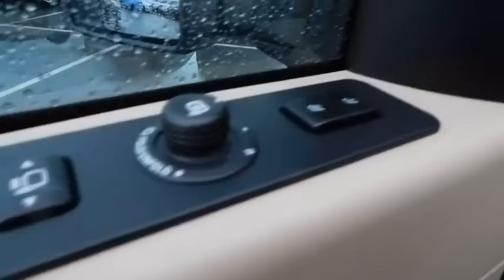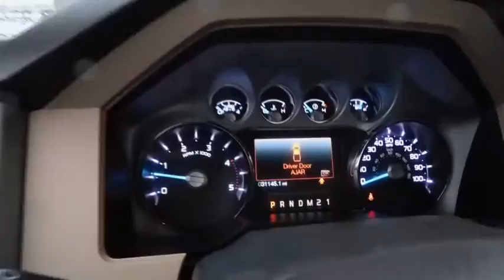2016 Ford Super Duty F-250 SRW Wilson, Rocky Mount, Goldsboro, Tarboro, Greenville, NC T72253A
2016 Ford Super Duty F-250 SRW
2016 Ford Super Duty F-250 SRW Lariat - Stock#: T72253A - VIN#: 1FT7W2BTXGEC10165

4170 Raleigh Road Parkway West

CARFAX One-Owner. Clean CARFAX. White Platinum Metallic Tri-Coat 2016 Ford F-250SD 4WD TorqShift 6-Speed Automatic with Overdrive Power Stroke 6.7L V8 DI 32V OHV Turbodiesel One Owner, 20 Alloy Wheels, TEXT US @ !, Clean History-No Accidents!!!, 4D Crew Cab, Power Stroke 6.7L V8 DI 32V OHV Turbodiesel, TorqShift 6-Speed Automatic with Overdrive, 4WD, White Platinum Metallic Tri-Coat, Adobe w/Premium Leather Seating Surfaces 40/Console/40, 18 Chrome Clad Cast Aluminum Wheels, Chrome Exhaust Tip, Chrome Package, Lariat Ultimate Package, Memory Power Adjustable Pedals, Memory Power Heated/Cooled Driver's Seat, Memory PowerScope Trailer-Tow Mirrors, Order Code 608A, Power Heated/Cooled Passenger Seat, Power Moonroof, Remote Start System, Tailgate Step & Handle, Unique Chrome Mirror Caps, Voice-Activated Navigation.One of the reasons for our high customer satisfaction index is our LEE SELECT Used Vehicles program. This program combines inspection, warranty, financing, service, and value pricing for qualifying pre-owned vehicles. Only select used cars are chosen for this program and must pass a rigorous inspection in order to qualify as LEE SELECT. Purchasing a Lee Select Used Vehicle gives you even greater peace of mind that you are driving a safe and reliable vehicle. Recent Arrival!Awards:* 2016 KBB.com Brand Image AwardsOur Internet Value Pricing mission at Lee Ford Lincoln is to present value pricing to all of our customers. Pre-Owned Internet Value Pricing is achieved by polling over 20,000 pre-owned websites hourly. This ensures that every one of our customers receives real time Value Pricing on every pre-owned vehicle we sell. We don't artificially inflate our pre-owned prices in the hopes of winning a negotiating contest with our customers! We do not play pricing games. After being in business for over 60 years, we realize that Internet Value Pricing is by far the best approach for our customers.